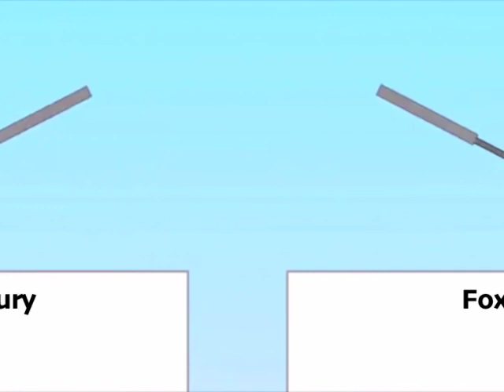(RE-UPLOAD) All 20th Century Fox Scenes (400th Video)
Original Uploaded by: ​⁠@lilbearjake

Because HiHiPuffyAmiYumiRules2001 privated and removed Aqua Teen Hunger Force some of his bad videos and playlists, leaving only 178 videos.